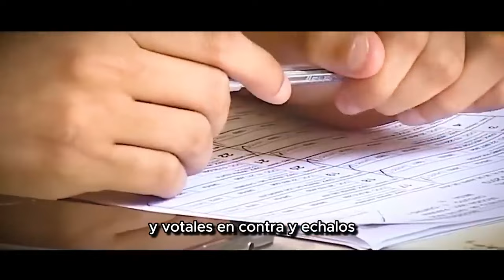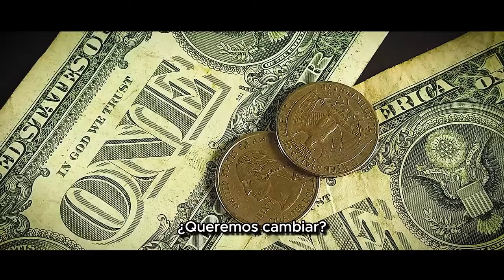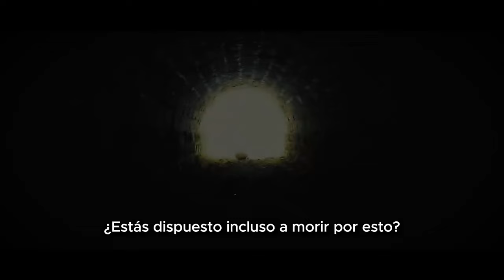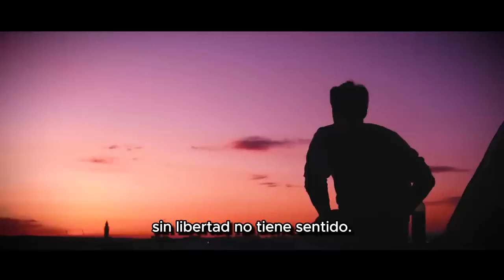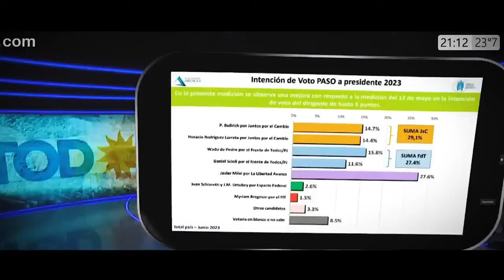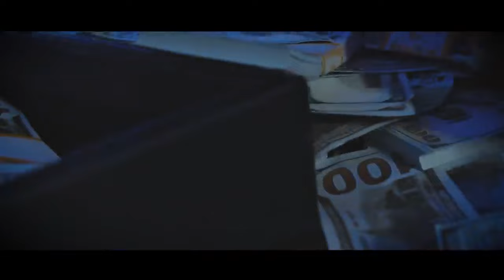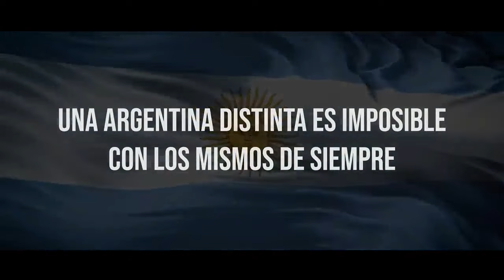🔥08OCT DEBATE PRESIDENCIAL | "LAS FUERZAS DEL CIELO" NOS GUIAN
GENTILEZA FILMAKER "SANTIAGO PACHECO". ESTE VIDEO NO ES MERITO MIO, PERO ME PARECIO INTERESANTE DIFUNDIRLO.
Un LIKE 👍 y un COMENTARIO NOS AYUDARÁN a 🚀 VOLAR. Mil GRACIAS

De esta forma nos motivamos a generar contenidos audiovisuales y escritos y a seguir caminando 👣👣👣. Mil gracias de todo ♥️ 😍😍😍

"APOYOS ECONOMICOS AL CANAL"
►Y SI QUERES HACERME UN REGALO, LO QUE MAS FELICES NOS HACE SENTIR ES QUE COMPRES o REGALES A ALGUIEN NUESTRO LIBRO " MI PEQUEÑO PEREGRINO" DISPONIBLE EN 6 IDIOMAS  🇪🇸🇬🇧🇧🇷🇮🇹 🇩🇪🇫🇷 E-BOOK $2,99 y PAPEL $14,90 PARA CUALQUIER PAIS DEL MUNDO

Libro Español AMAZON

TENGO 3 CANALES , ES UN HOBBY PARA MI, PERO SENTI ESTA VEZ QUE TENIA QUE SUMARME A LA BATALLA CULTURAL EN DEFENSA DE MI PAIS. PAPA DE 4 HIJOS, QUIERO VER A LA GENTE DE MI PATRIA DANDO SU MEJOR VERSION, Y ESTOS GOBIERNOS POPULISTAS, NOS LLEVARON A LA PEOR.

Soy ARGENTINO 🇦🇷 + 60 años Escritor | Aventurero trabajando en Austria 🇦🇹 e invitando a todos, y especialmente a mi generación ( +50,+60 +70 y mas. acompañar a Javier Milei, Victoria Villarruel, Diana Mondino y a todos lo que se vayan sumando a trabajar desinteresadamente por la verdadera LIBERTAD en la República Argentina 🇦🇷 América y España.

*Sole Simon & Alex Patzold* - Autores del libro *“Mi Pequeño Peregrino”*
disponible en 6 idiomas en Amazon🇪🇸🇬🇧🇧🇷🇮🇹🇩🇪🇫🇷
Muchas gracias 🙌🏻 de corazón.

► Libro Español AMAZON
► Libro Ingles AMAZON

*AVENTURAS en FAMILIA*

*70.000 K 🚐 KOMBI ( Fundida al llegar a CABA, Crysler Caravan y Ssangyong Istana ) Sudamerica*
*3700 K 👣 🚶‍♀️🧎‍♂️🚶Caminando*

2016 🇨🇱 150K Pucón | Villarica
2017 🇦🇷 450K Tigre | Argentina
2018 🇪🇸 825 K Francia | España
2019 🇬🇧 220 K Londres - Reino Unido
2020 🇦🇹 450K Viena + NÖ 2021 🇦🇹 550K Inicio en Eslovaquia
2022 🇩🇪 250K Alemania | Austria
2022 🇸🇰 30 K Eslovaquia
2022 🇭🇺 40 K Hungría
2023 🇦🇹 120K Tirol
Quien sabe, aun no tenemos idea jajaja 🤣🤣🤣

SI ME MANDAS TU VÍDEO Y NO TENES UN CANAL O UNA RED SOCIAL , USA LA MIA Y TRATO DE SUBIRLO .
LA IDEA ES HACER ALGO PARTICIPATIVO.
GRACIAS de ❤️ POR SEGUIR AQUÍ EN ESTE CANAL
Javier Milei ha dedicado toda su vida a defender las ideas de la libertad económica. En su charla nos cuenta mediante datos, conceptos y estudios como a través de la historia el Capitalismo ha resultado ser superior respecto a otros sistemas. Mediante divertidas metáforas busca explicar dichos ideales para que cualquier público pueda entenderlos.
Licenciado en Economía de la UB, con posgrados en el instituto del Desarrollo Económico y Social y la UTDT. Fue economista jefe de Máxima AFJP, coordinador del Estudio Broda y asesor del gobierno argentino en el CIADI. Actualmente es economista jefe de la Fundación Acordar, miembro del B20, del Grupo de Política económica del ICC Internacional (asesor del G20) y del Foro Económico Mundial. Es especialista en temas de crecimiento con y sin dinero y fue profesor de distintas materias de economía en universidades argentinas y del exterior. Es autor de más de 50 artículos académicos, cerca de un centenar de artículos periodísticos y + de 10  libros y sus ideas y la de su equipo, a mi , me representan. Viva la Libertad Caraxo.